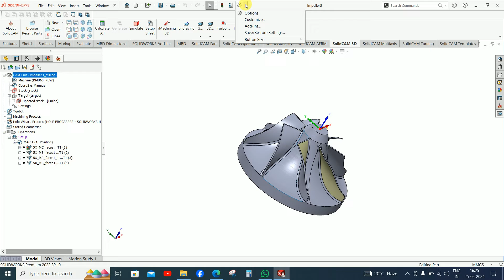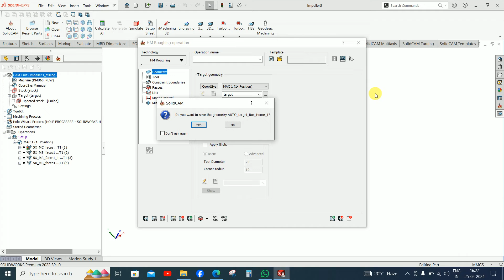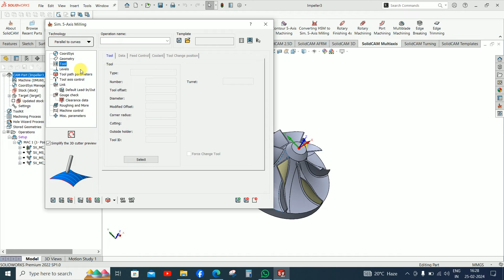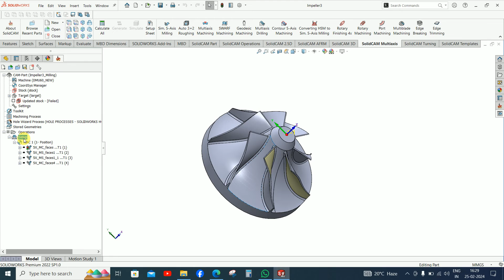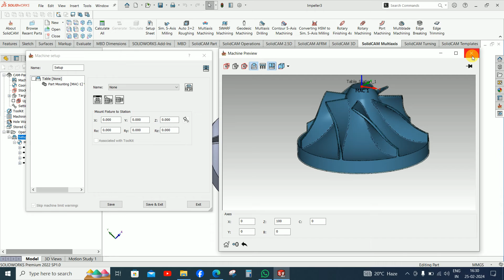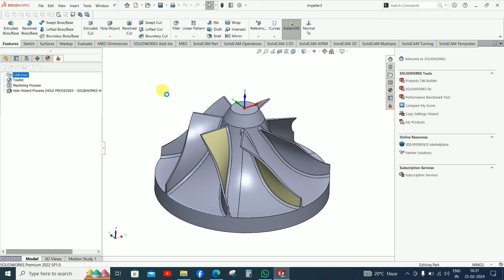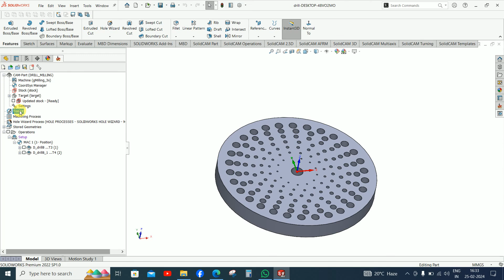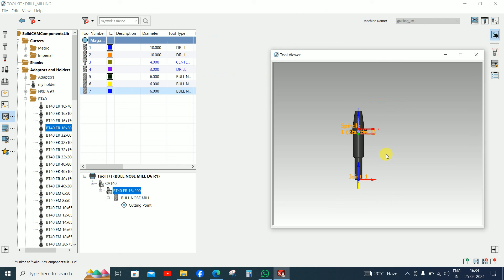Solidcam 2023 what's new ! New update in Solidcam 2023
New tool kit update
fixture button add in tool kit
favorite button add in tool kit
Add automatic tool adaptor in tool kit.
measure  update in Solidcam setup
add show Fixture button in solidcam setup
add target envelope button in setup
Add 2 new operation in solidcam 3d hsr
edge trimming operation
edge Breaking operation

solidcamtraining in hindi

Thanks
Ashutosh kumar

Solidcam,Solidcam 3d engraving,
Solidcam turning 2020,
Solidcam official,Solidcam programming,
Solidcam imagining,Solidcam 2023,
Solidcam 2020 installation crack,
Solidcam tutorial Tamil,
Solidcam 2022,
Solidcam virtual usb multikey crack fix,Solidcam 3d hsr,
Solidcam 3d programming,S
olidcam 3d hsm,Solidcam 3d model,
Solidcam 3d Tool,Solidcam 3d profile,
Solidcam tutorial 3d,
Solidcam 3d milling,Solidcam simultaneous,
Solidcam simulation,Solidcam simultanfrasen,